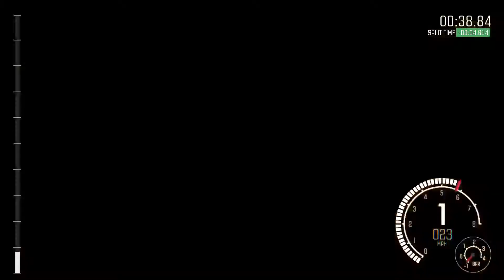imho i'd prefer it if we got to see the carnage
DiRT Rally